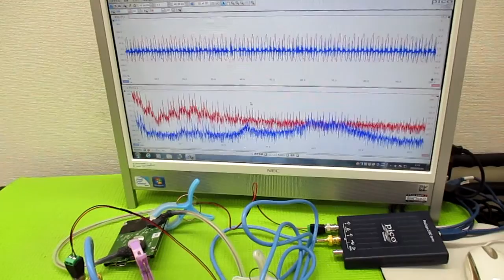超音波プローブの発振制御による表面検査技術